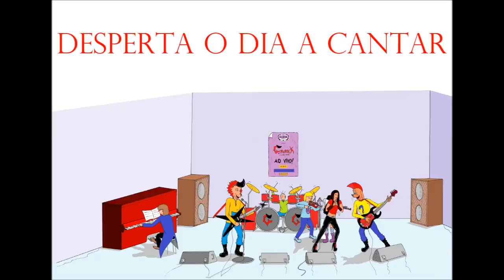Gururock - Karaoke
Diverte-e a cantar a música do Gururock!